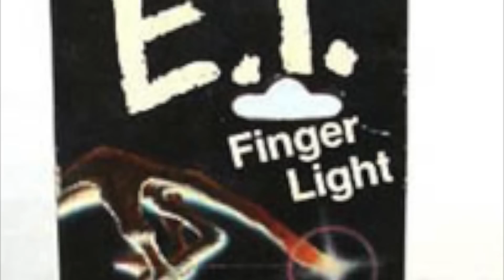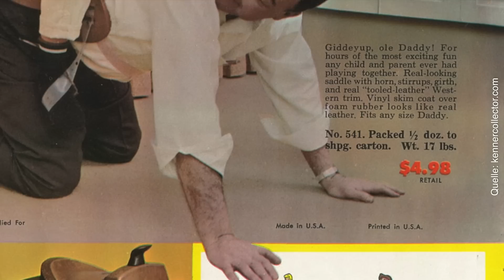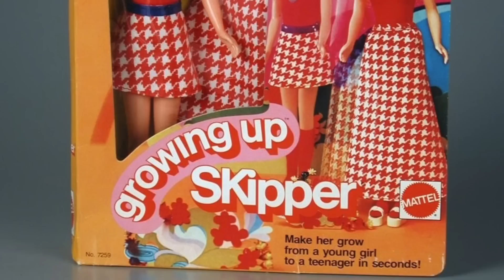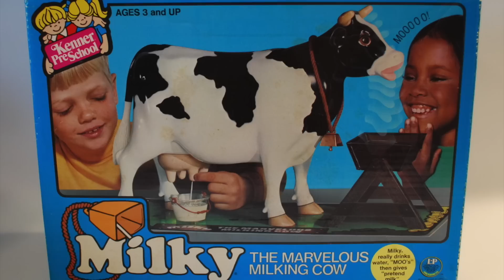Die 10 Schlechtesten Kinderspielzeuge!